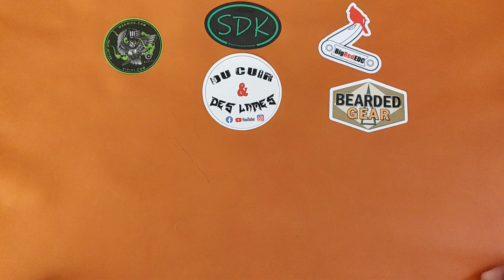Mes 10 Couteaux Premium Favoris (Dans ma collection)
Présentation de mes 10 Couteaux Premium (supérieurs à 100€) Favoris de ma collection :)

Sharp Dressed Knives pour les plaquettes en micarta du Spyderco Gayle Bradley 2
Drop (pour le Gent de Ferrum Forge et le Keen de Ray Laconico qui travaille beaucoup avec Monterey Bay Knives

Vous pourrez trouver certains de ces couteaux sur les sites suivants : France à prix avantageux incluant le port